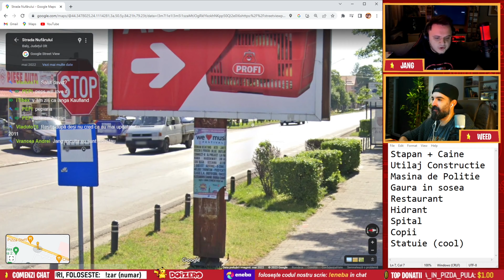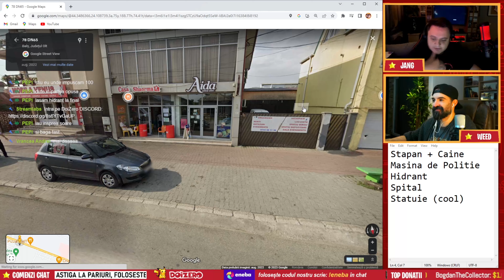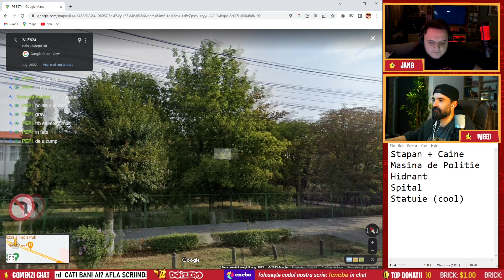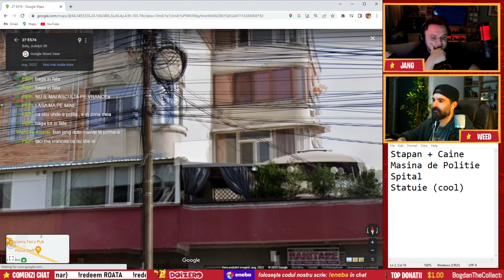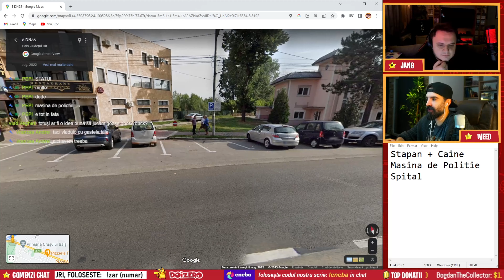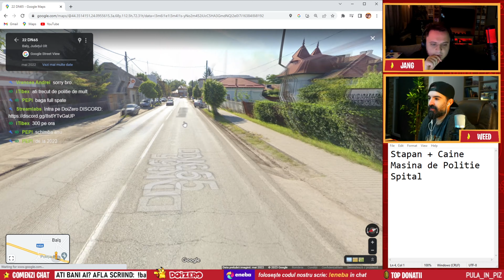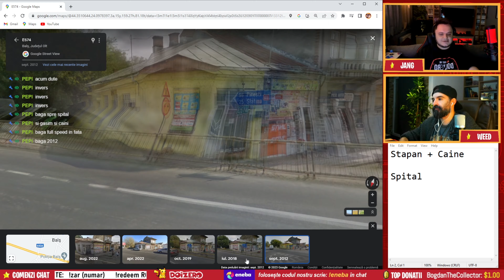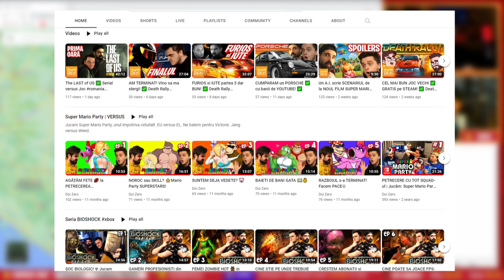DĂM NOTE la ORAȘELE din romania ✅ BALȘ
💸Orice donatie = SHOUTOUT in urmatorul episod 😄
Ne poti gasi si pe:
📋 Iată pe ce ne jucăm noi / Colecția de Console:
PC
PlayStation 4
PlayStation 3
PlayStation 2
PlayStation
Xbox 360
Xbox Original
Nintendo Switch
Nintendo Wii U
Nintendo Wii
Nintendo Gamecube
Nintendo 64